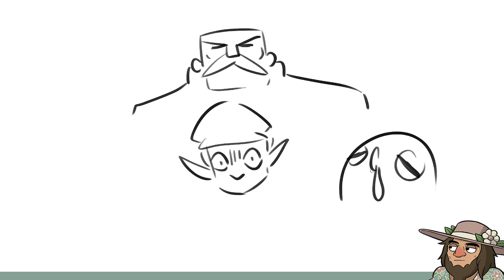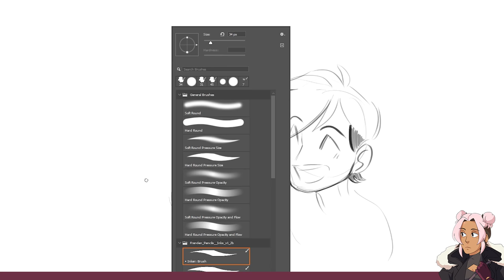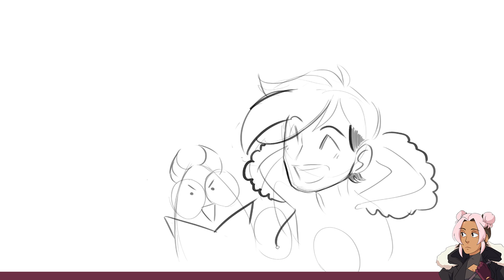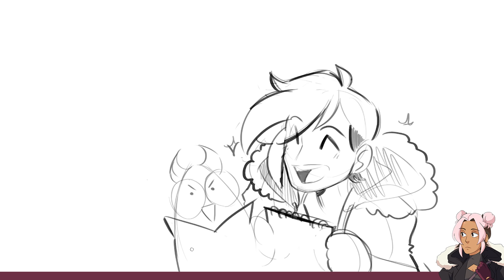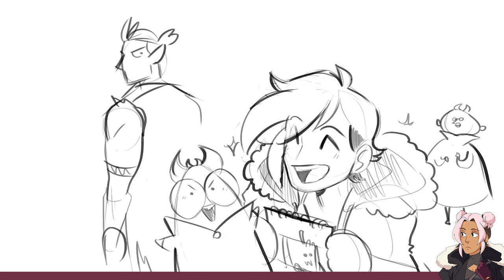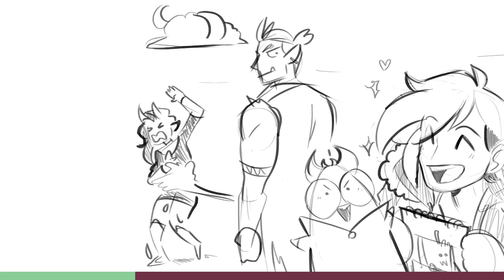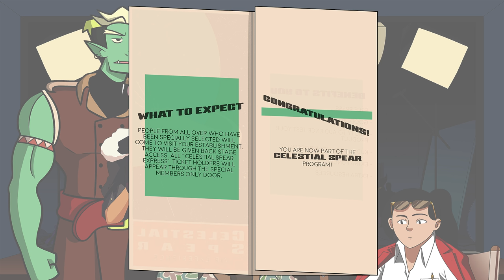Drawtectives: Celestial Spear: Episode 2